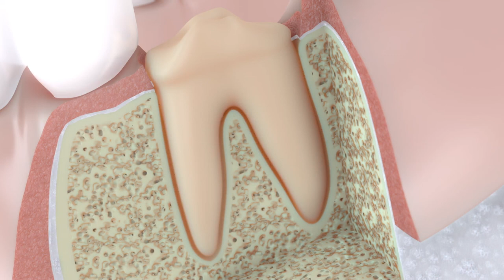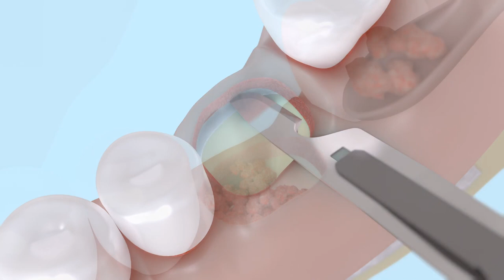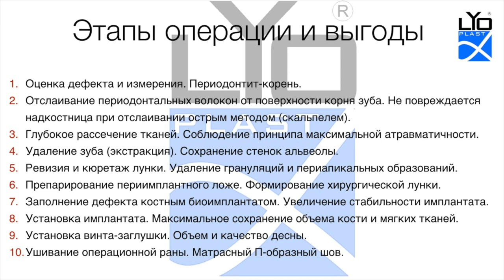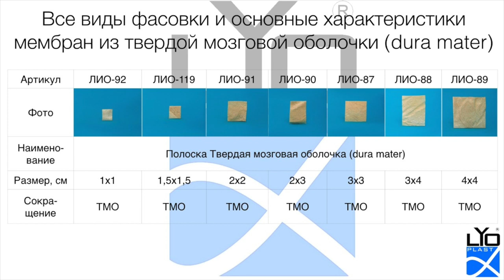Операция №9 Удаление зуба совместно с имплантацией в альвеолу без стабильности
Мультики Лиопласт по хирургии для врачей, студентов и пациентов